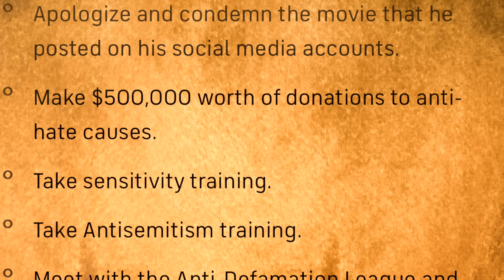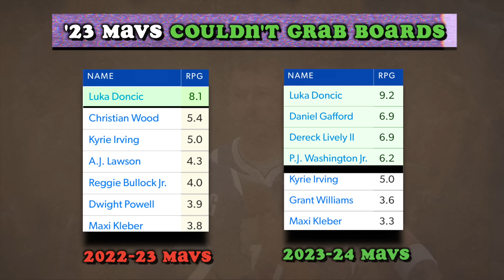The Mavericks Literally Make No Sense (Here's Every Reason Why)